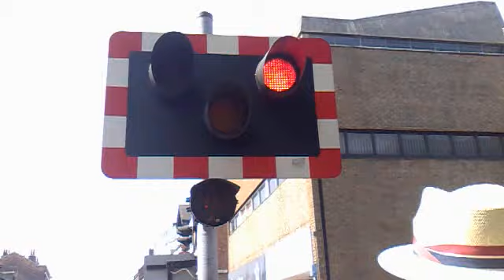Lincoln Central Level Crossing (06/07/2013)